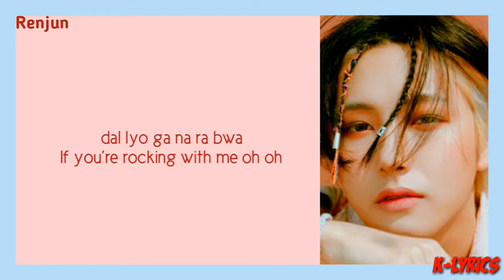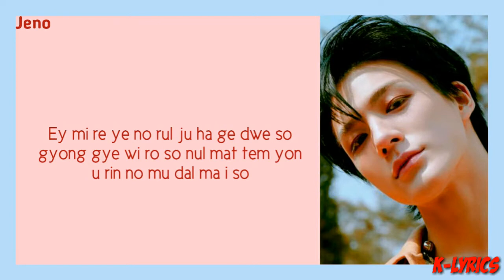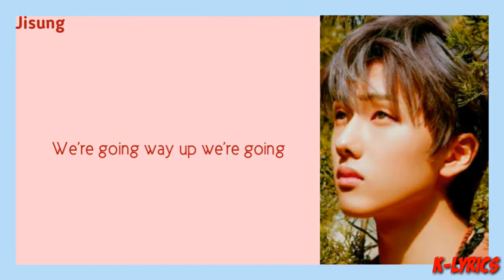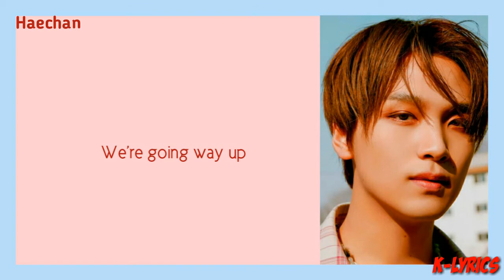NCT DREAM (엔시티 드림) - 'Hello Future' (Easy Lyrics)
ARTIST:NCT DREAM
SONG:HELLO FUTURE